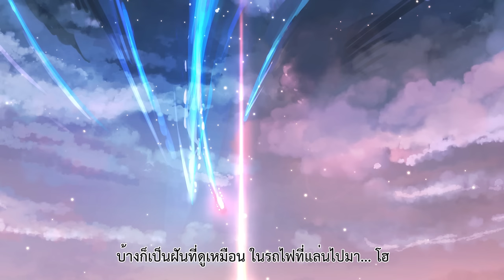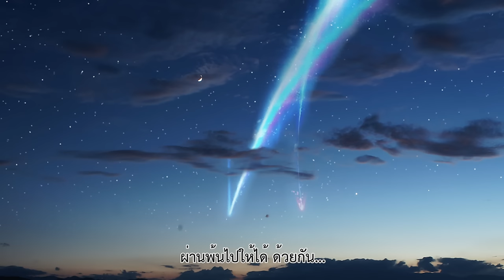(Thai Version) Sparkle - RADWIMPS【Your Name】┃ FAHPAH ⚡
Song: Sparkle, スパークル
Artist: RADWIMPS
Anime: 君の名は。, Your Name, หลับตาฝันถึงชื่อเธอ

▼ THIS COVER
🎤 Vocals: Fahpah
🎧 Mix: Fahpah
🎬 Video: Fahpah

โลกที่แสนกว้างช่างดูเปล่าเปลี่ยว
เหมือนว่าทั้งโลกจะคอยเหนี่ยวรั้ง...ไม่ให้ไป
ที่ฉันนั้นฝันเฝ้าไว้ในใจ
ฉันนั้นต้องข้ามมันไปให้ได้

นาฬิกาทรายของเรายังเดิน
ฉันนั้นเฝ้าหวังจุมพิต
เมื่อมองทรายที่ไหลริน
วันที่ได้พบว่าเราต้องลากันไป...
เราจะได้พบและเจอกันใหม่

โลกที่เหมือนเดิมนั้นดูน่าเบื่อ
โลกที่ทุกถ้อยคำมันวนซ้ำๆ เหมือนเช่นเคย
แต่เช้าในเดือนสิงหาวันหนึ่ง
โลกดูสับสนวุ่นวายไปเลย

เมื่อเราทั้งสองได้พบเจอกัน
เธอนั้นเฝ้าเขิน คอยมองหน้าฉัน พร้อมทั้งยิ้มให้
รอยยิ้มของเธอดูอุ่นหัวใจ
มันให้ความหมายของโลกทั้งใบ

และเพียงไม่นานที่วันเวลา
เราสองนั้นเฝ้าและคอยตามหา ได้ใกล้เข้ามา
และในวันวาน นั้นเพียงอดีต มีเรื่องราวที่ดียิ่งกว่า
แต่ไม่รู้ว่าฉันนั้นจะดีพอ
ฉันไม่รู้ว่ามีความกล้าหาญมากซักเท่าไหร่
ไม่ว่าจะไกลหรือยากเย็นสัก...เพียงใด
จะยังคงไปเพื่อได้พบเธอ

ฝันที่ซับซ้อน ของฉัน มันดูมืดหม่นและไม่ชัดเจน
ฉันได้เห็นฝัน ที่เหมือนเป็นที่แห่งนึง ที่แสนไกล
บ้างก็เป็นฝันที่มองผ่านหน้าต่างไป
บ้างก็เป็นฝันที่ดูเหมือน ในรถไฟที่แล่นไปมา... โฮ

มันเป็นเหมือนโชคและเป็นดวงชะตา
ที่พวกเราไม่อาจพูดและเอื้อมมือคว้ามา
มันไกลและเหินห่าง เกินจะเข้าใจ
แต่เรา ยังคงรัก และคิดถึงกันเสมอ
ยังไง เวลาก็คงเดินไปข้างหน้า
และเราทั้งสองก็ต้องยังก้าวเดินเรื่อยไป
ใช้ชีวิต กับวันที่เข้ามา ก้าวเดินต่อไป
เส้นทางอีกไกล ผ่านพ้นไปให้ได้ ด้วยกัน...

คำว่ายินดีที่ได้รู้จัก
ฉันว่าฉันต้องโยนคำเหล่านั้น...ให้พ้นไป
เป็น เพียง เสี้ยวลมหายใจ
เวลาหยุดไปเหมือนนานเหลือเกิน